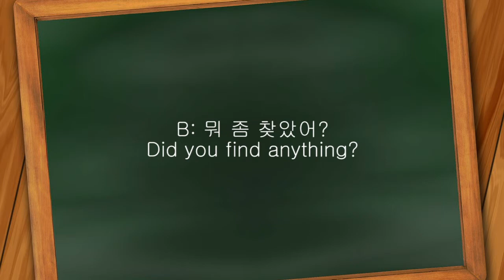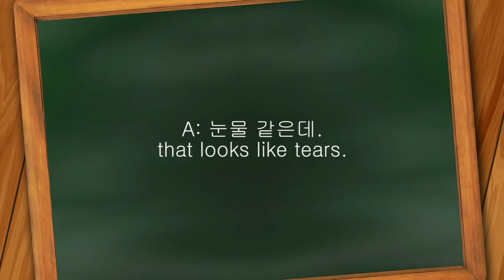Learn Korean through K-Drama | W(Two Worlds) - Ep8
A: 깼어?
You are awake?

A: 좀 어때?

B: 뭐 좀 찾았어?
Did you find anything?

A: 아직.
Not yet.

A: 울었어?
Did you cry?

B: 응?
What?

A: 눈물 같은데.
that looks like tears.

This was created with a Kdrama, W aired on MBC.

Free and Easy Korean, FnE Korean.